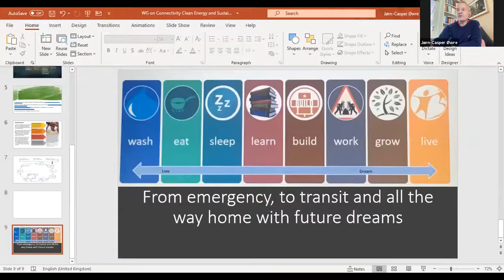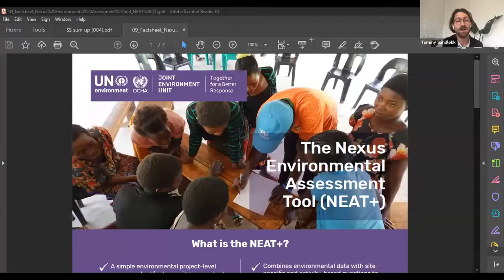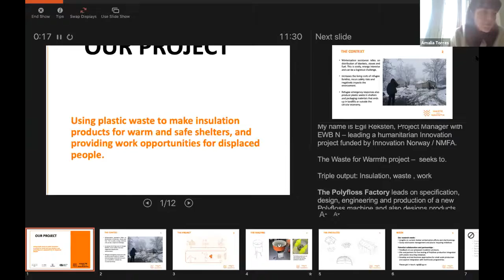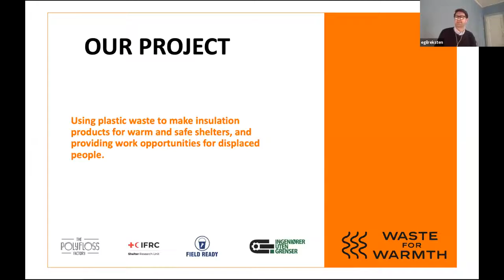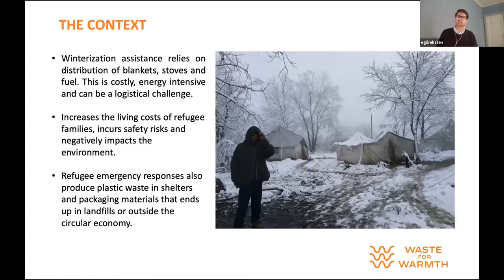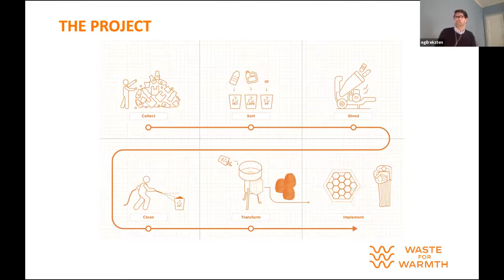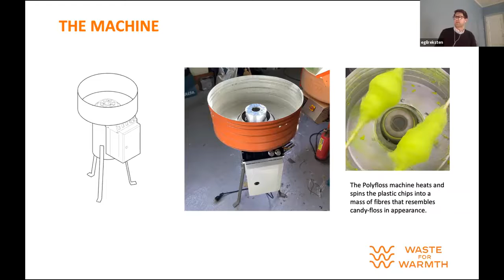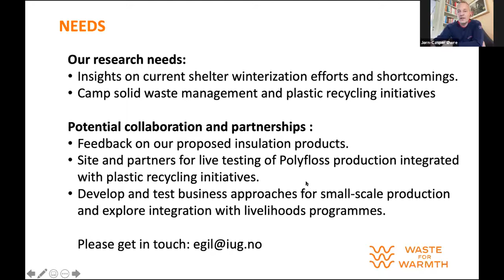Practitioners' Day - Innovation, new solutions & sustainability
Innovation, new solutions & sustainability: Displaced communities have the same needs as cities- what can we learn from how the world around evolves? examples of development and new ways of working! linking it all to sustainable delivery of humanitarian action - by Jørn C. Øwre